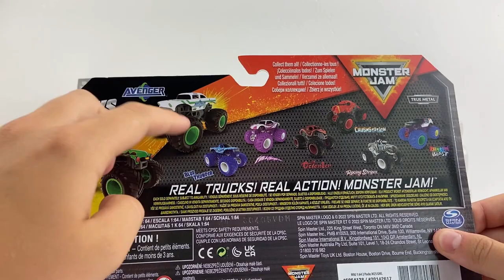1000 Subscriber Special!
I appreciate each and every one of you. Next couple of videos should be Ebay Purchase #32, Unboxing Trucks from Ebay Purchase #32, Unboxing Series 25 Double Packs, and then another Sign Up Series. Enjoy the video Y'all! Peace!